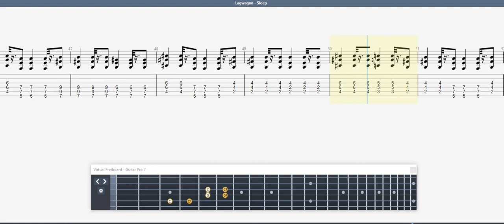Lagwagon Sleep GUITAR 1 TAB